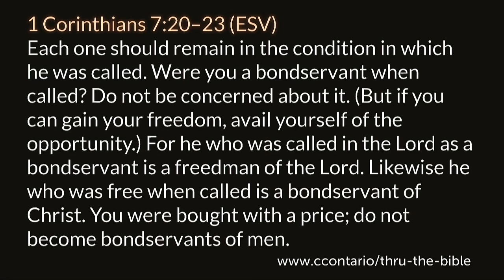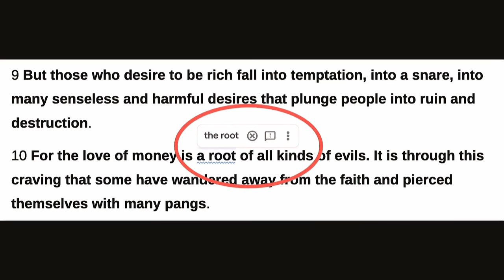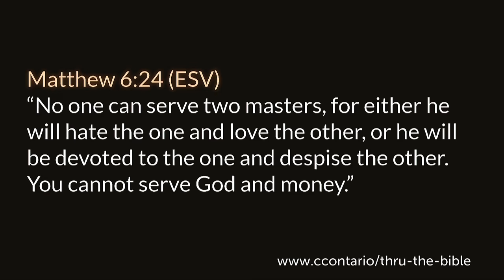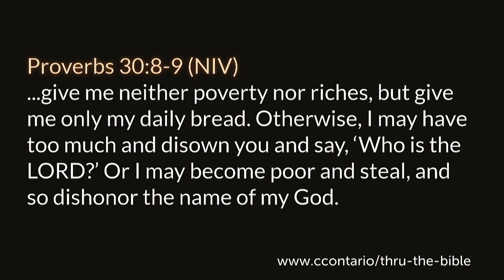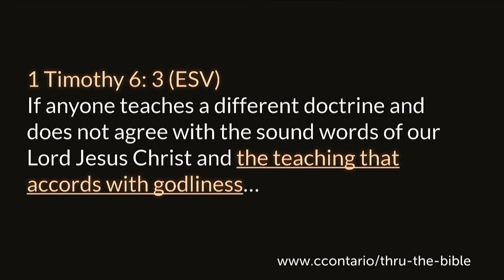1 Timothy 6:1-10 • The teaching that accords with godliness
A chapter by chapter and verse by verse study of 1 Timothy taught by Pastor Paul LeBoutillier of Calvary Chapel Ontario, Oregon. for online studies through the entire Bible. Recorded September 19, 2021